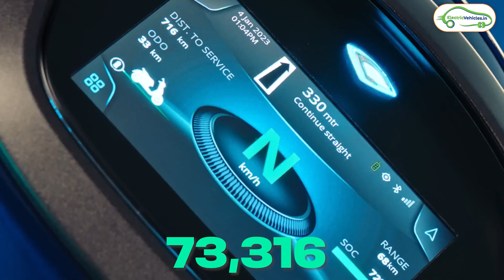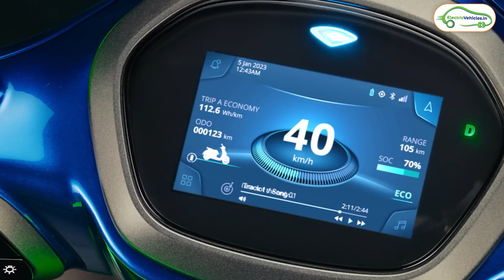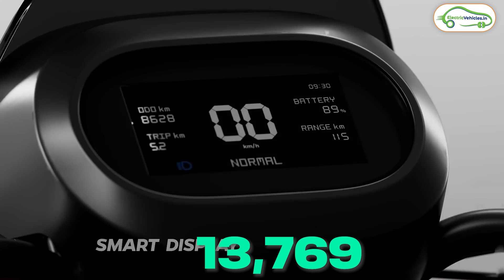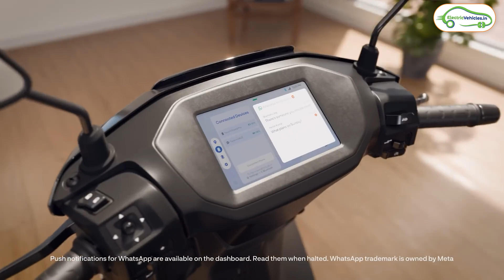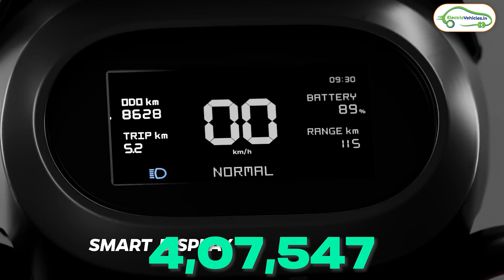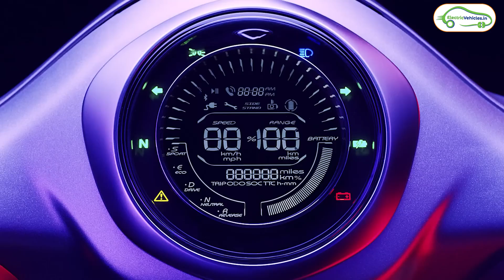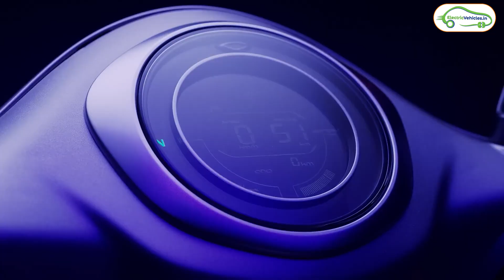Bajaj Chetak is the King🤩 | 2024 Electric 2-Wheelers Sales Report | Electric Vehicles India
Bajaj Chetak is the King🤩 | 2024 Electric 2-Wheelers Sales Report | Electric Vehicles India | December EV Sales Report | Electric Scooter Sales | Best Electric Scooter | Best Electric Bike | Top 10 Best Electric Scooters | Top Electric Scooters | Best Selling Electric Scooters | 2024 EV Sales |

It's time to dive into the significant milestones achieved in the electric vehicle (EV) sector this year. In this video, we will explore the latest EV sales report for Calendar Year 2024, including a detailed breakdown for December 2024. One of the most exciting developments is the remarkable 33% growth in electric two-wheeler sales compared to last year.
Join us as we unveil the top 10 EV companies for December 2024 and highlight the top 7 performers overall for Calendar Year 2024. You'll discover how established brands like OLA, Ather, Bajaj, and TVS have made significant strides in the market, positioning themselves as frontrunners in the electric vehicle landscape.

Key Highlights:
*Overview of EV sales in December 2024 and Calendar Year 2024
*Growth analysis of electric two-wheelers: 33% increase
*Spotlight on the top 10 and top 7 EV companies
*Performance breakdown of OLA, Ather, Bajaj, and TVS
*Future outlook for the electric vehicle industry